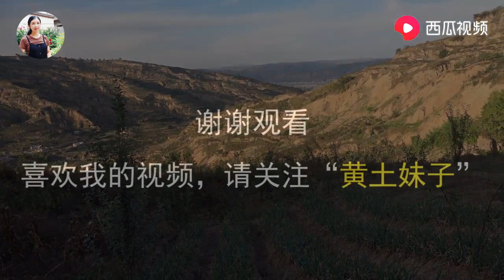农村美女媳妇去山上摘南瓜，差点漏掉最大的一个，足足5斤重啊